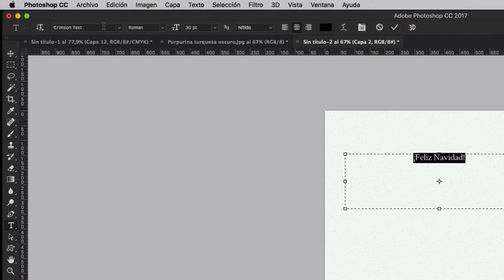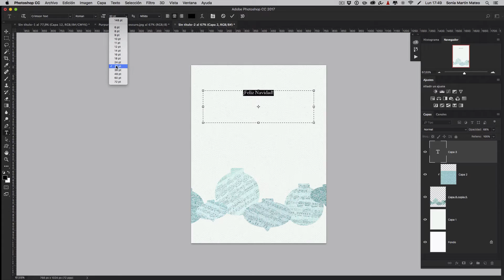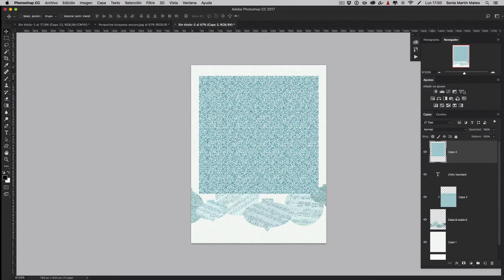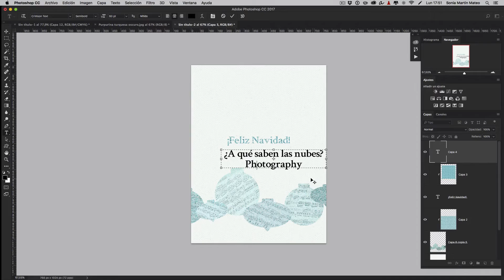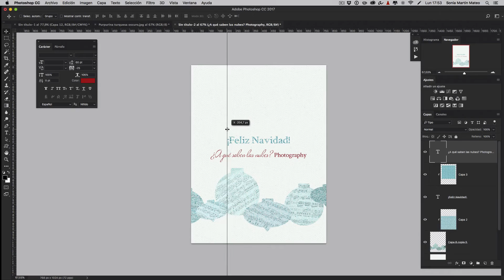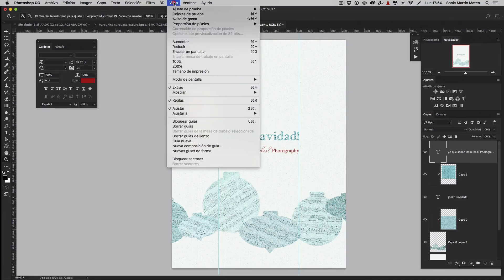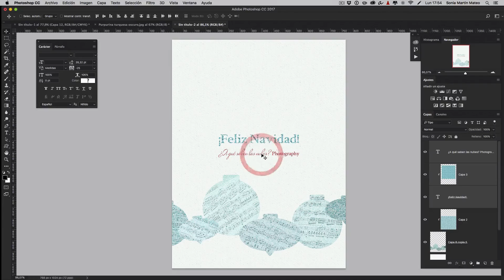Cómo crear textos en Photoshop. Felicitación navideña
Aprenderemos en este videotutorial de Photoshop, a crear textos de una manera correcta. Con él, terminamos de crear la tarjeta de felicitación del Calendario de Adviento 2016 de ¿A qué saben las nubes? Photography.